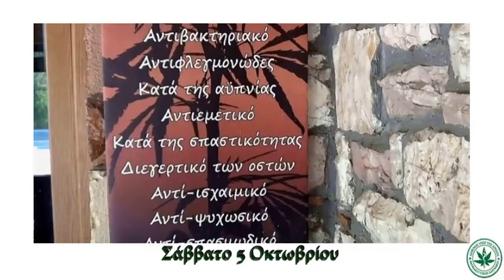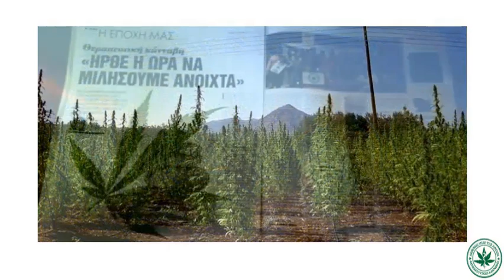2η Γιορτή κάνναβης στο Ξυλόκαστρο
Σάββατο  5 Οκτωβρίου 2019
 Με φαγητό μουσική και ενημέρωση
Ομιλητές:
Δρ. Ανδρέας Παπαθεοδώρου, ιατρός-ψυχίατρος-ψυχοθεραπευτής
Δρ. Γιώργης Α. Οικονομόπουλος, Νευρολόγος–Ψυχίατρος
Δρ. Μίνα Χονδρού, ιατρός-ομοιοπαθητικός
Θανάσης Πάνου-κοινωνιολόγος-συγγραφέας-εικαστικός
Σύρος Κωνσταντίνος, Πρόεδρος Συλλόγου Ασθενών
υπέρ της χρήσης φαρμακευτικής κάνναβης